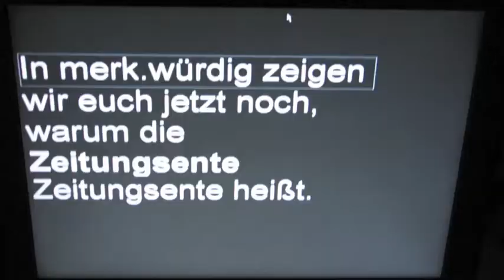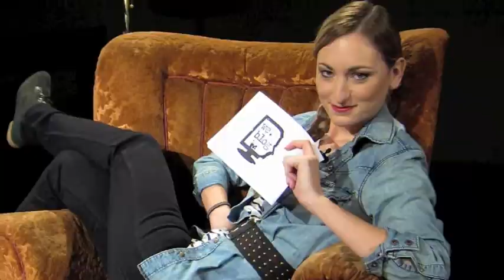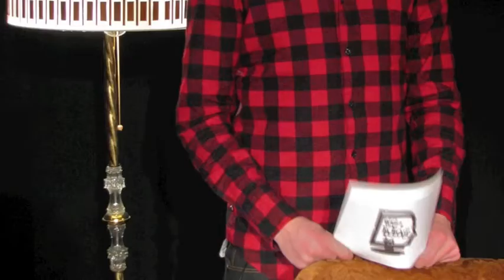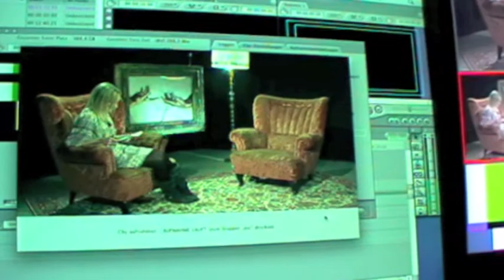das war we.blog!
we.blog - die neue Sendung. Wer bloggt in Österreich? Worüber und vor allem - warum? we.blog - ab 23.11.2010 wöchentlich auf Okto und rund um die Uhr im Web. Produziert von Journalismus-Studierenden der FHWien.